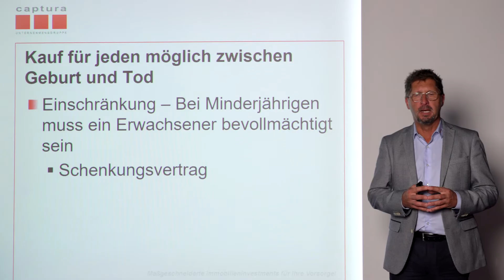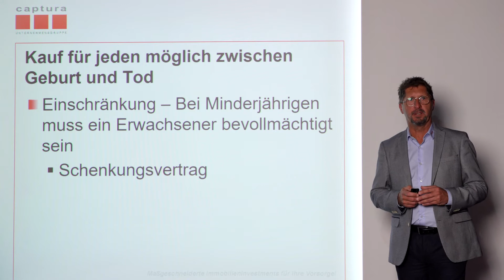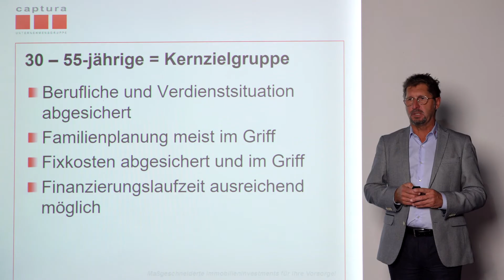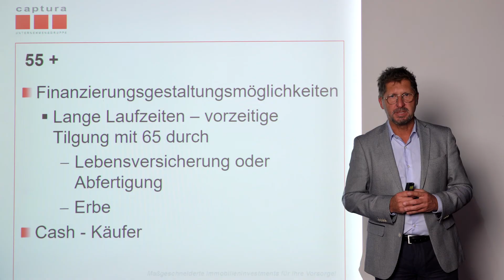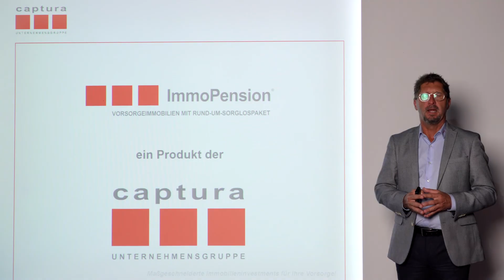Die Käuferschicht einer Anlegerwohnung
Haben Sie sich schon einmal gefragt, wer die Käuferschicht von Anlegerwohnungen ist?
Genau diese Frage beantwortet Ihnen Ernst Lieber, Prokurist bei der Captura Unternehmensgruppe, in diesem Video.

Grundsätzlich kann jeder eine Anlegerwohnung kaufen. Einschränkungen gibt es jedoch bei Minderjährigen, diese brauchen einen bevollmächtigten Erwachsenen, welcher die Wohnung nach dem Kauf mittels Schenkungsvertrags übertragen kann.

20 – 30-Jährige: In diesem Alter ist es besonders wichtig, die persönliche Situation vorher zu planen, da die Finanzierung einer Anlegerwohnung die Bonität einschränkt.

30 – 55-Jährige: Personen in diesem Alter bilden die Kernzielgruppe, da diese Personen meist beruflich und verdiensttechnisch abgesichert sind. Durch das dennoch junge Alter sind jedoch ausreichend Finanzierungslaufzeiten möglich.

55+ Jährige: Da lange Finanzierungslaufzeiten ratsam sind, gibt es hier schon etwas weniger Spielraum. Jedoch können Lebensversicherungen, Abfertigungen und Erbe dabei helfen.

Für weitere Fragen bezüglich Anlegerwohnungen sind wir gerne für Sie da